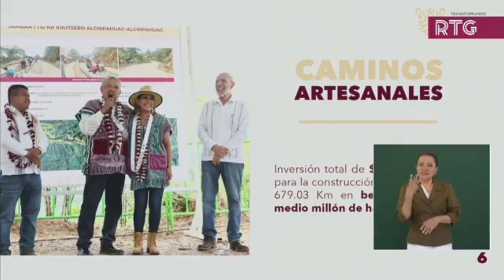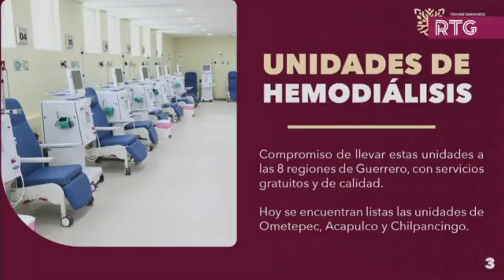RTGnoticias | Respalda AMLO a Evelyn; destaca logros - 25 de agosto de 2023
De gira de trabajo por Acapulco y la Costa Chica de Guerrero, el presidente de México Andrés Manuel López Obrador, hizo un amplio reconocimiento a la gobernadora Evelyn Salgado Pineda, en sus logros y resultados en políticas públicas del bienestar, seguridad y la erradicación de la pobreza.